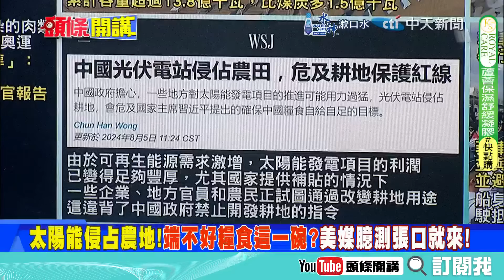美國泳隊紫臉之謎? | 少林足球說的是真的?吃了藥打了針?【頭條開講】完整版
【頭條開講 LIVE】毀滅中國靠這招!美國用心險惡曝光!紫臉生化泳隊?奧運靈異事件? 20240806完整版 ‪@頭條開講HeadlinesTalk‬

請鎖定《頭條開講》YouTube頻道/每週一至週五20:00-22:00